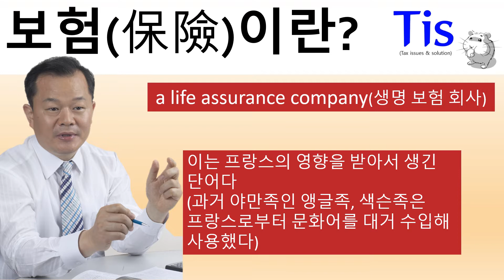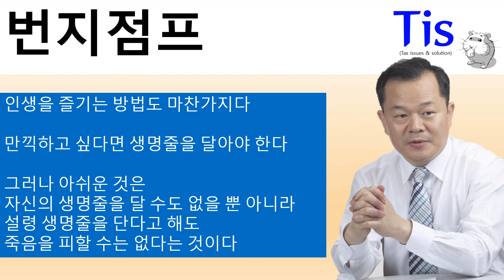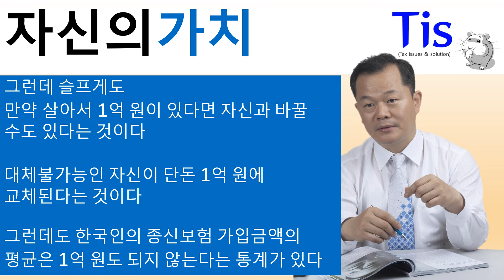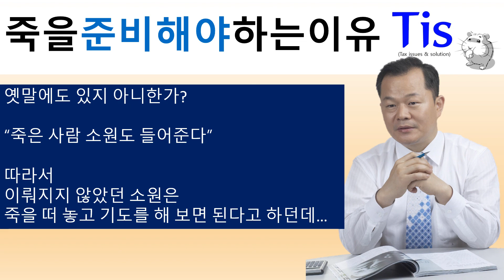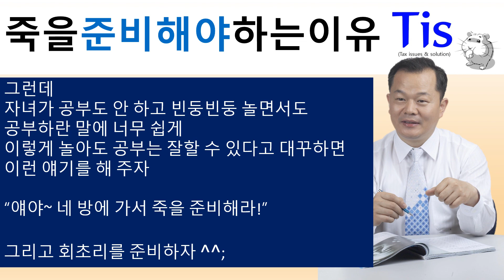꿀이 평생 상하지 않는 이유는?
꿀이 상하지 않는 이유는?

보험의 참된 의미를 되새겨보자

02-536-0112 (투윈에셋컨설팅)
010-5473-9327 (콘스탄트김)